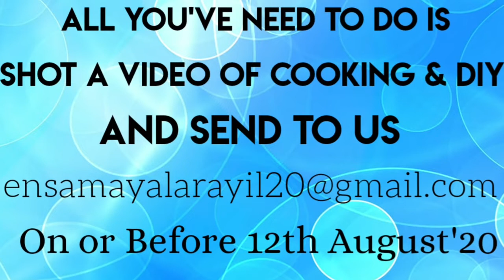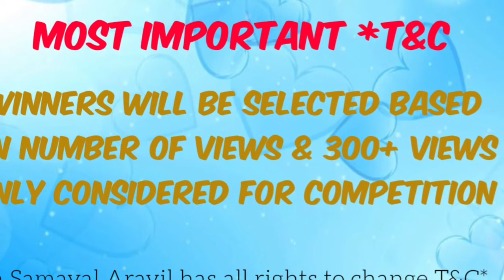WIN Upto ₹2K Cash Prize for ஒரே ஒரு வீடியோ_Contest to win prizes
**A Real Online Video Contest by En Samayal Arayil for Independence day**

We are planning to organize online video contest for our subscribers and their family members. This is a Online video Contest, here you can showcase your talents in "Cooking, DIY video & Home furnishing videos". we will upload all your videos in our channel and based on the numbers of views winners will be announced.

Important Dates

Video Submission  : On or before 12th Aug'20 - 5PM

Winners Announcement  : 15th Aug'20 - 3PM

? ** Terms & Conditions ** ?

1. Winners will be selected based on number of views for your videos, so you can share video link in your social media and get more views.

2. Video should not exceed 8 mins

3. Don't use any brand name in this video

4. As soon as we receive your video, we will upload it in our channel so don't stick on last minute rush.

6. Refer important dates for video submission and winners announcement

Our Official Site, do follow us for more updates,